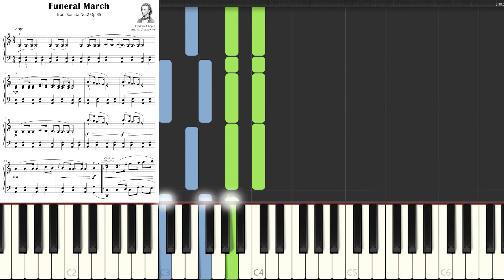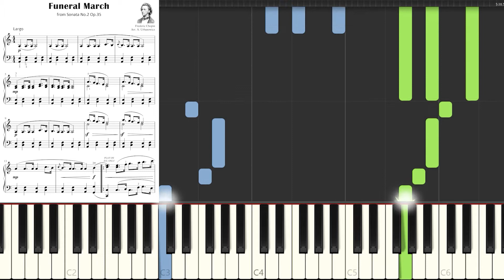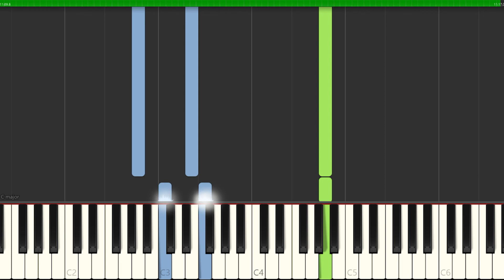Funeral March - CHOPIN – Simplified Version, Piano Sheet Music for Beginner - BIG Notes - Tutorial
Zdobądź swoje ulubione utwory: FAST ▶ 0:01
SLOW ▶ 5:44
Here you can buy sheet music for tablet, phone and KINDLE:
▬▬▬▬▬▬▬▬▬▬▬▬▬▬ஜ▬▬▬▬▬▬▬▬▬▬▬▬▬▬
Wszystkie utwory opublikowane na kanale YT można nabyć w promocyjnej cenie.